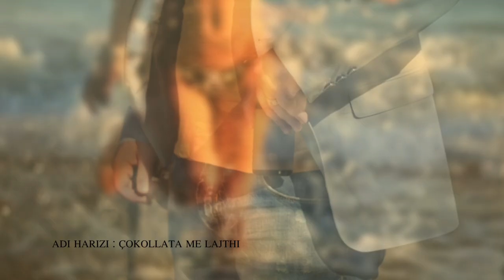Adi Harizi - Çokollata me lajthi (Official Video)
Artist: Adi Harizi - Cokollata me lajthi
Art Production